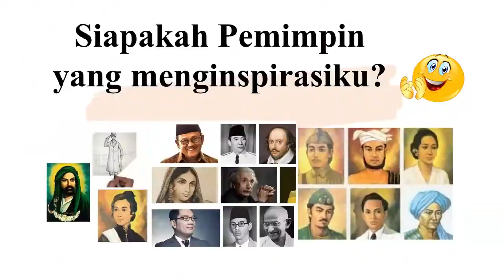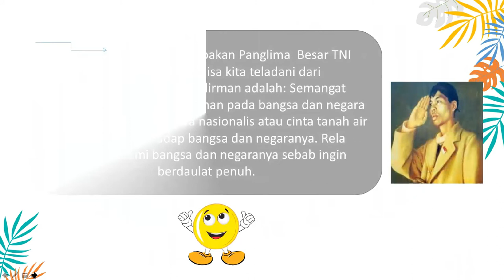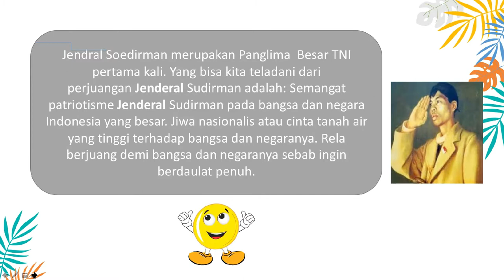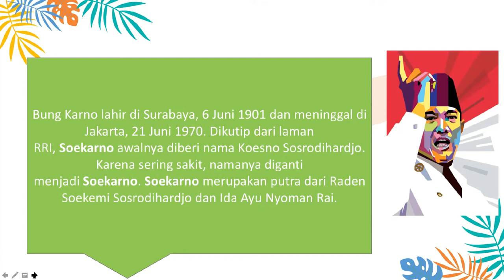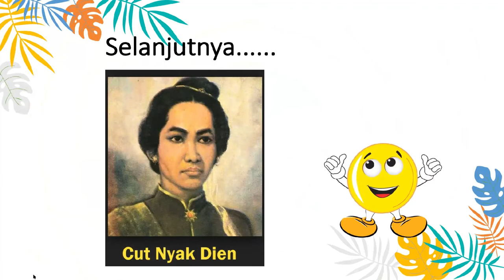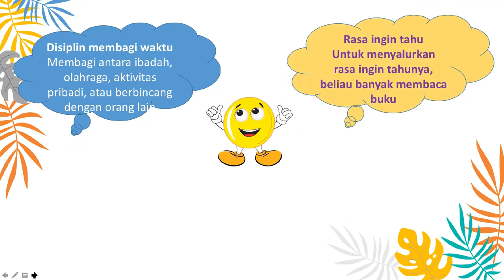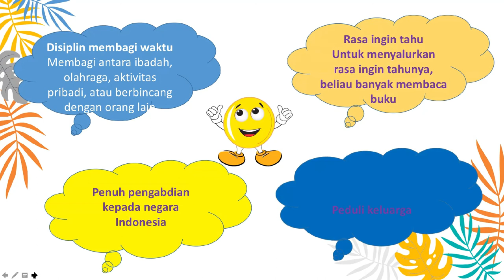SIAPAKAH PEMIMPIN IDOLAKU ? | CIVIC GRADE 5